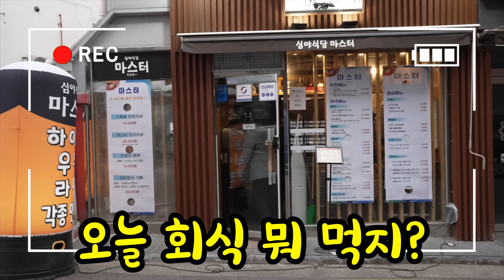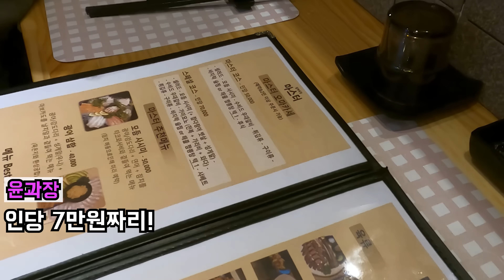임대리!! 먹어도 되지?